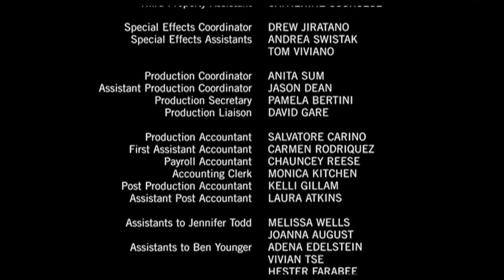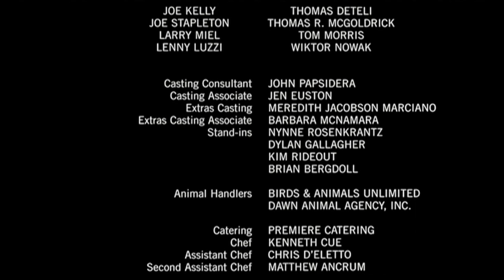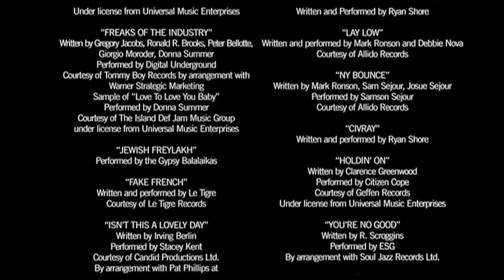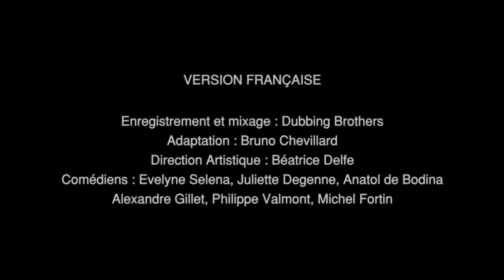CINE+ Emotion, Trailers, 14.04.2014